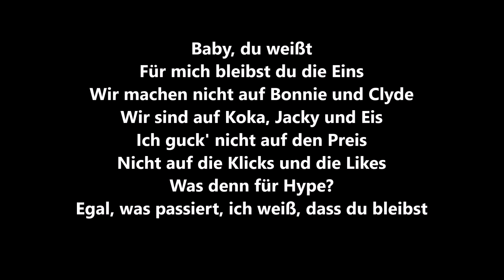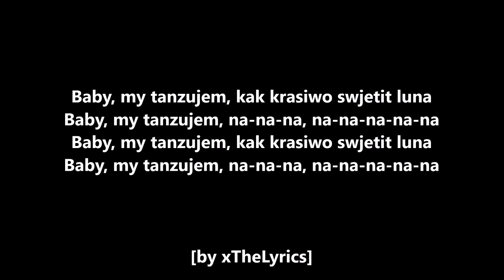JOKER BRA & VIZE - BABY [Lyrics]